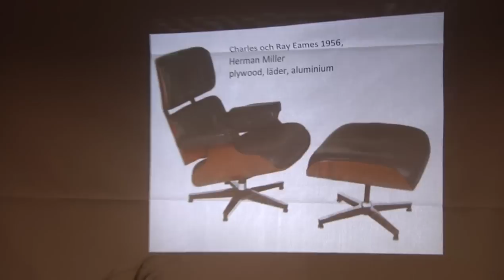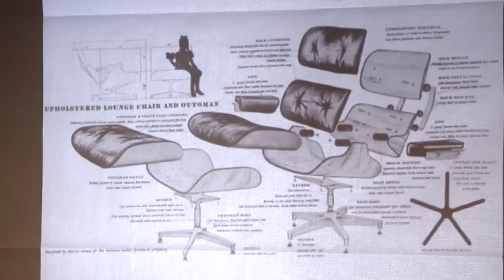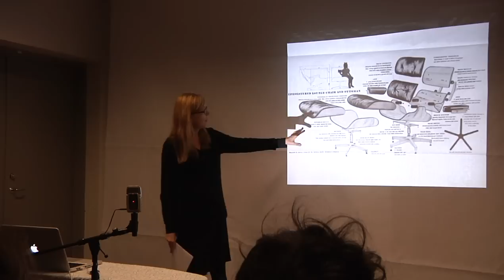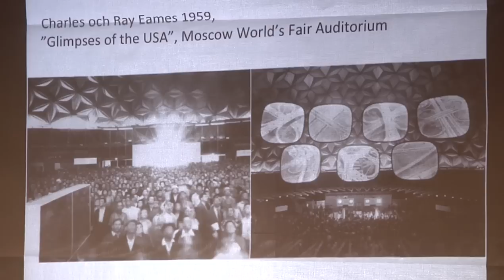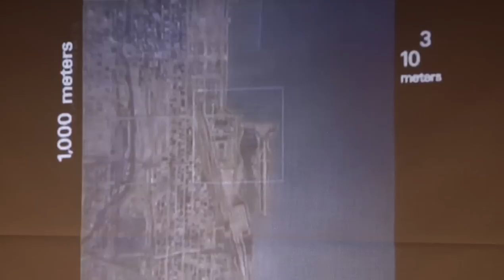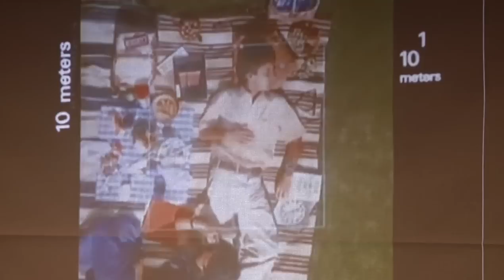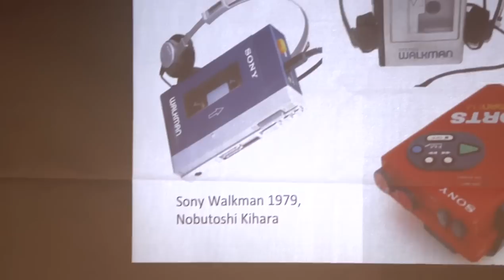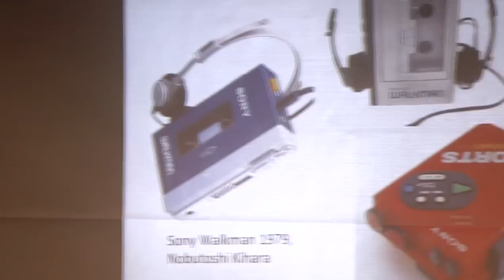From Form to Transformation - Part 1/2 - Maria Hellström Reimer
Maria Hellström Reimer, professor at Malmö University. Read more about the this course in Design Theory (in Swedish)